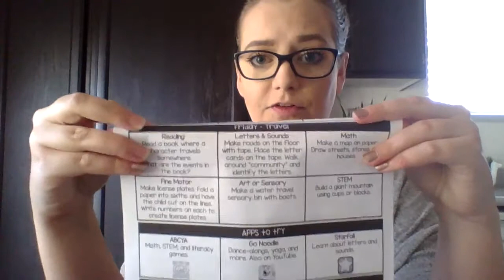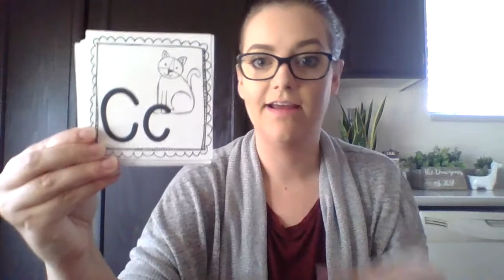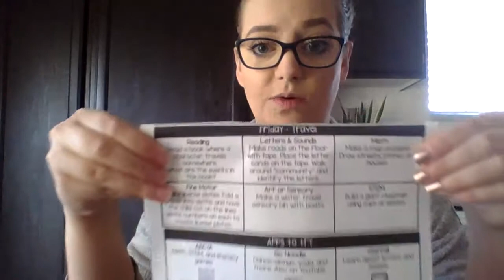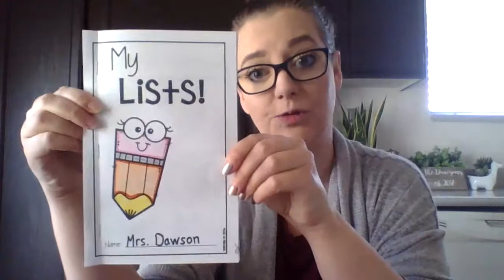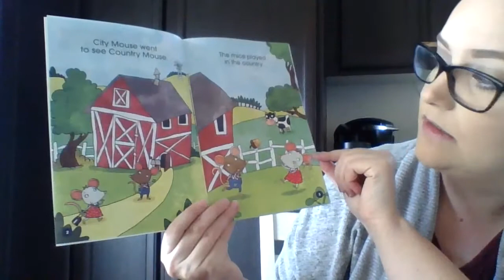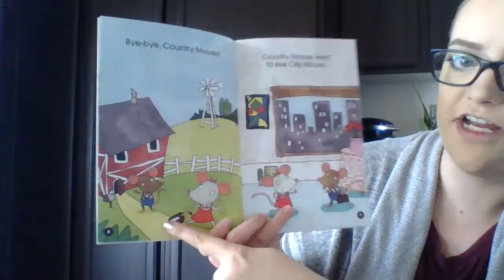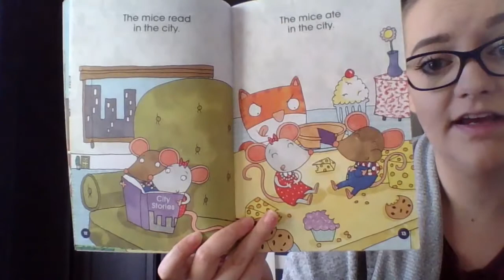Monday May 4th - Day 20 Activities